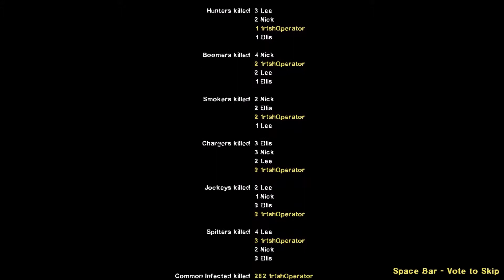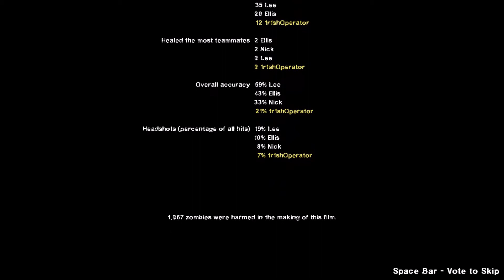Left 4 Dead 2 Messing and SP Concert Mod testing